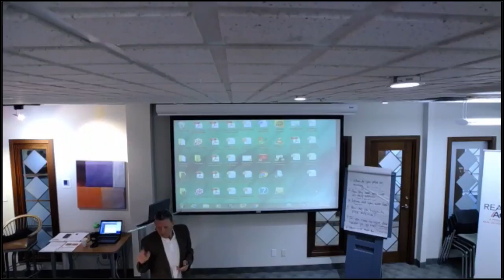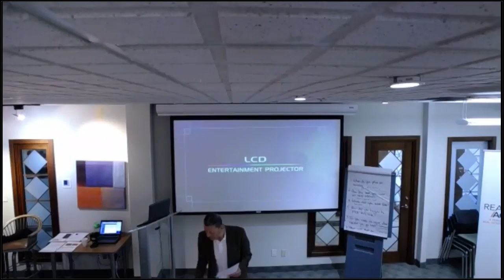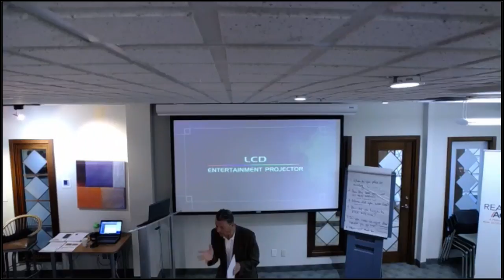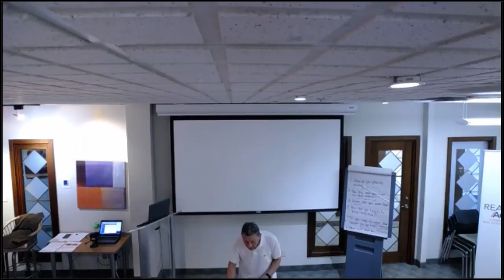Case Study Discussions Keeping You Out of Trouble